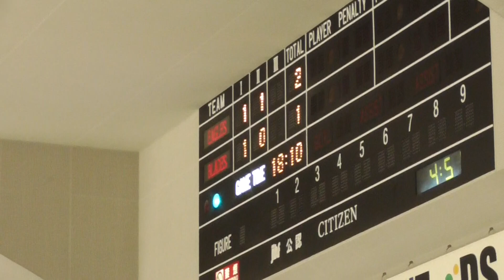【アイスホッケー】王子イーグルス得点→さくらんぼ♪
2016‎年‎11‎月‎19‎日に行われたアジアリーグアイスホッケー『王子イーグルスvs東北フリーブレイズ』での王子のゴールです。
この頃はさくらんぼを歌うのが恒例でした。